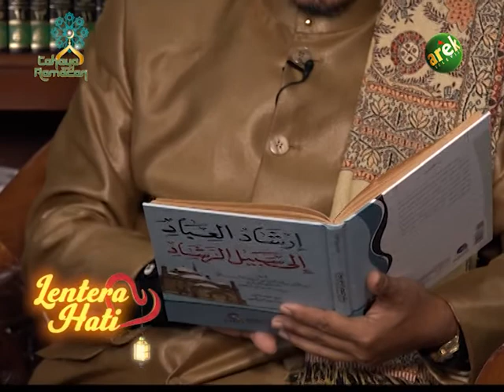LENTERA HATI -- BERLIPAT GANDANYA PAHADA ORANG BERPUASA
Program tauziah Ramadan Arek TV , yang siap menemani pemirsa Bolo Arek TV menjelang adzan maghrib